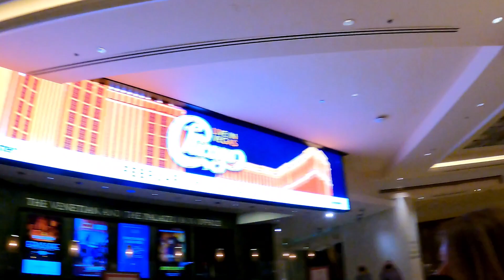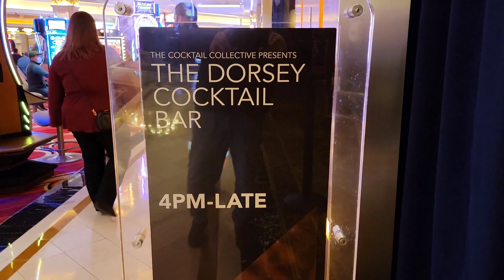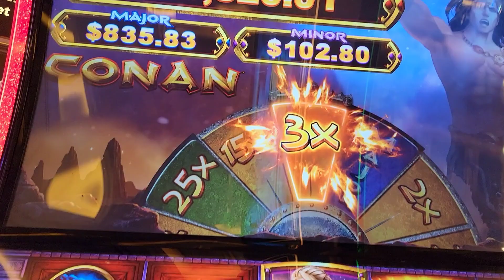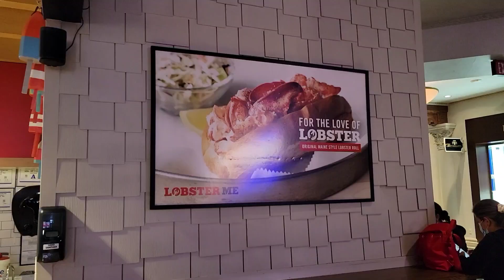The Venetian & Lobster Me - Las Vegas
We stayed at The Venetian, ate at Lobster Me.  Check out Road Trip from Chicago to Las Vegas Part 3 for Room Review.

Vloggers in this video:
The Midlife Ride
Vegas Best Ideas
Michele
Straight Outta Vegas
KenoKid
AGood Times Productions

Patrons:
Kia-Belle from Kia-Belle on YouTube
Michael Ford
Dylan Pritchard
Bruce Raines
Tamara and Gord from Vegas Best Ideas on YouTube

YouTube Members:
Kissy Kat from Kissy Kat on YouTube
Tom E

Teespring.com/frontiersman